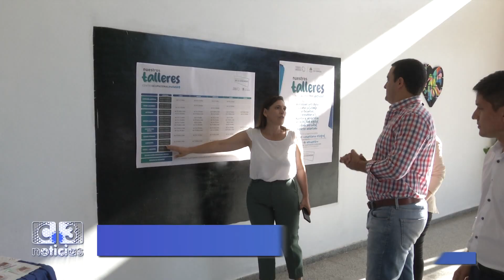TALLERES PARA PERSONAS CON DISCAPACIDAD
EL VICEGOBERNADOR EBER SOLÍS PARTICIPÓ DEL INICIO DE LAS ACTIVIDADES DEL “CENTRO OCUPACIONAL INCLUSIVO” UBICADO EN EL BARRIO EMILIO TOMÁS.
EN LA OPORTUNIDAD, DESTACÓ  LAS OBRAS INCLUSIVAS QUE EJECUTA EL GOBIERNO PROVINCIAL, TENDIENTES A PROMOVER EL DESARROLLO PERSONAL Y SOCIAL DE LAS PERSONAS CON DISCAPACIDAD.
EL CENTRO OCUPACIONAL INCLUSIVO ES UN ESPACIO DE ACOMPAÑAMIENTO Y CONTENCIÓN PARA PERSONAS CON DISCAPACIDAD Y SU FAMILIA.
LOS TALLERES ESTÁN DIRIGIDOS A NIÑOS Y NIÑAS DESDE LOS 6 AÑOS HASTA ADULTOS MAYORES.